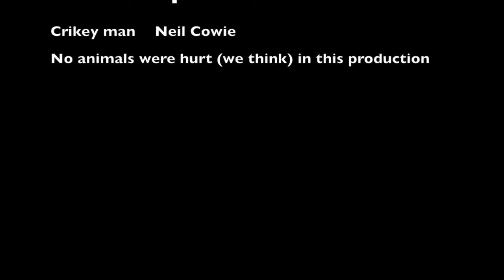Tadpoles and Boar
5x5 challenge. Five segments of video for five seconds.